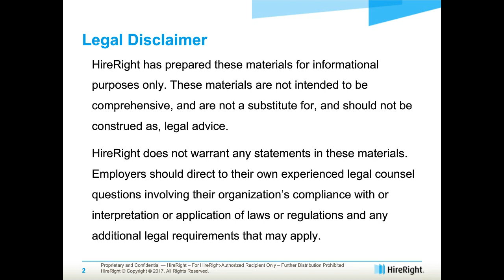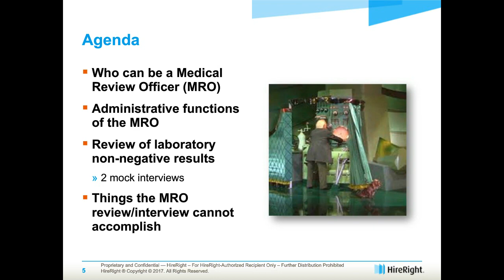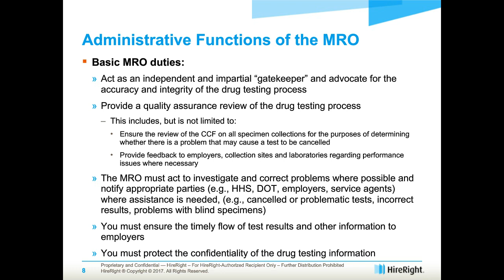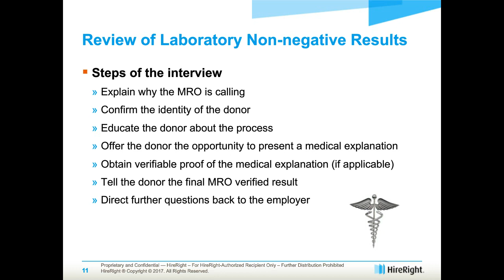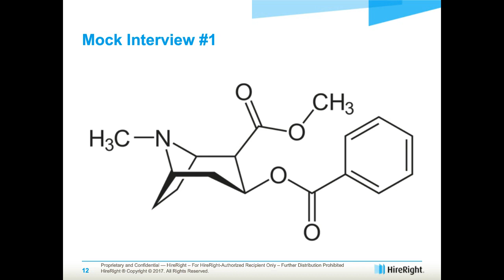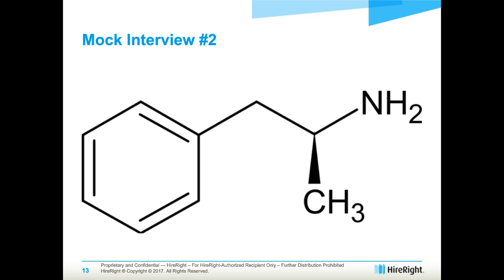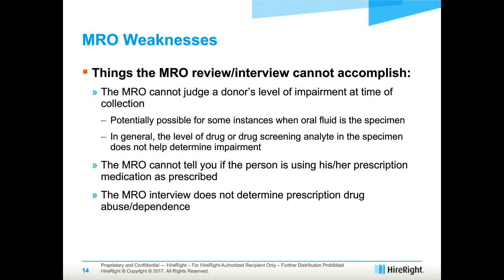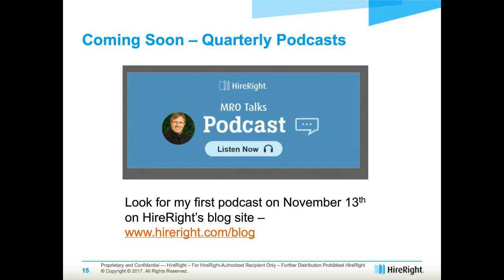What is the role of a Medical Review Officer (MRO)?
Medical Review Officers (MRO) are licensed physicians who work directly with the laboratory and employer step-by-step ensuring that the drug test results are thoroughly examined.

Understanding the role of the MRO can help you better understand your own drug testing responsibilities as an employer. Join us, as Dr. Simo explains what an MRO's job entails and the steps they take to help ensure the accuracy of reported results.

In this webinar, you’ll learn:

- Who can be a Medical Review Officer (MRO)
- Administrative functions of the MRO
- Review of laboratory positive results with two mock interviews
- Things the MRO review/interview cannot accomplish

Speaker:

Dr. Todd Simo, Chief Medical Officer at HireRight

Dr. Todd Simo currently serves as the Chief Medical Officer at HireRight. He came to HireRight with a decade of experience in the medical consulting arena. Prior to HireRight, he was the Medical Director of an occupational health clinic in Virginia and owned a consulting firm providing medical director service to multiple companies located throughout the country. In that capacity, he established multiple customer specific health and drug screening services. In his current position, he oversees HireRight's medical department.